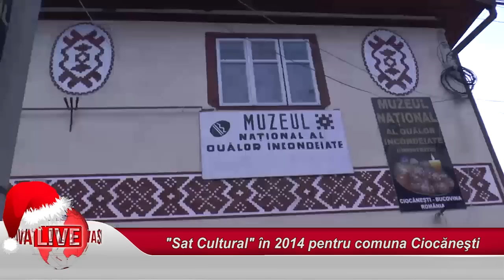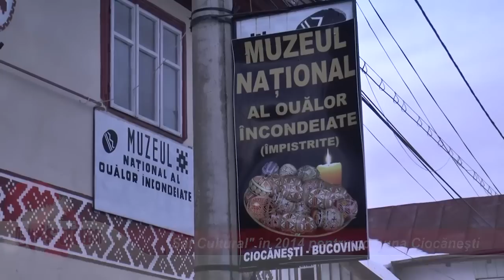Sat Cultural in 2014 pentru comuna Ciocanesti